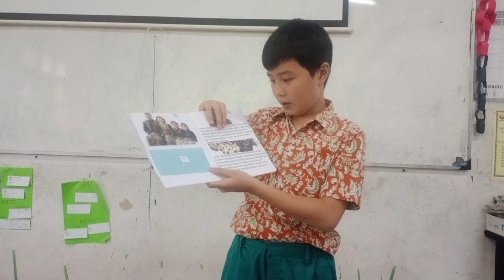Pop Up Keragamab Budaya_Brianel Alvaro Laksito